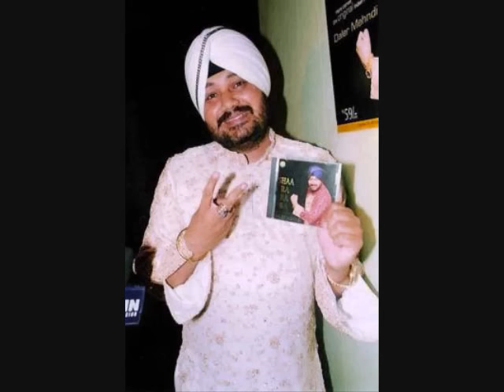humne pakar li hai full song by daler mehndi + download link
download link